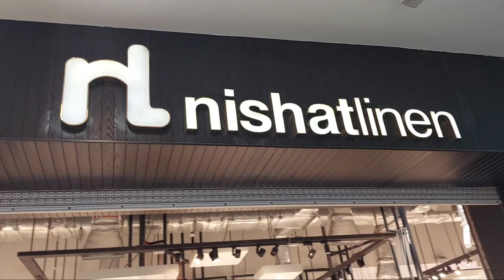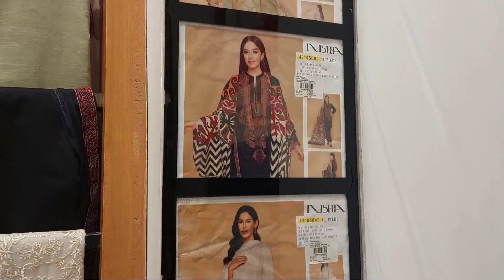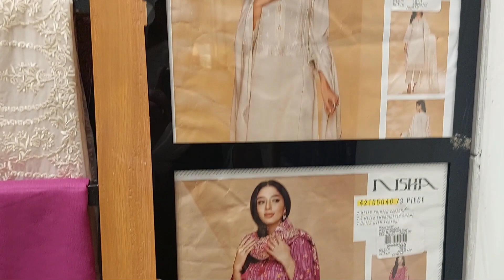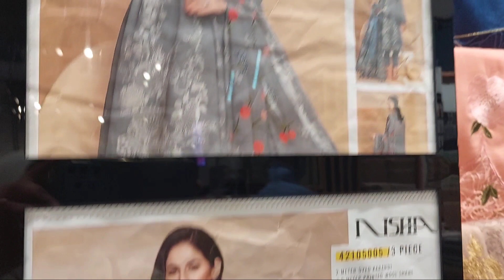Nishat linen new year sale/Nishat linen Sale Alert upto 30% 40% ?Wait is over /night linen Big sale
Taste buds with SIA